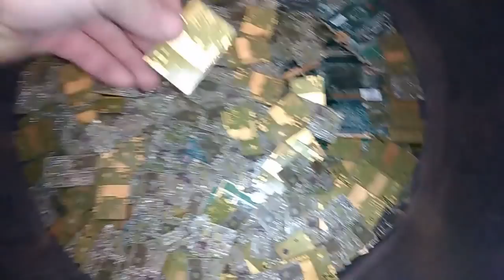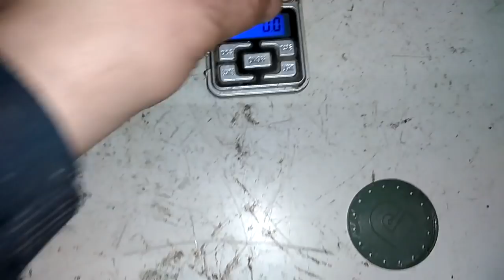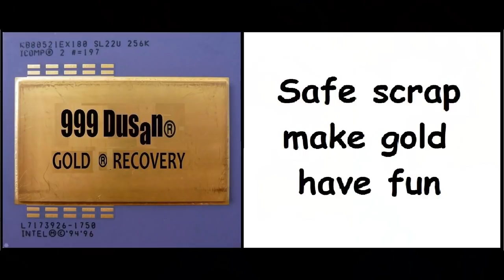Gold plated boards Gold with ACID-PEROXIDE SOLUTION!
Ok so after some time i finish this recovery and video.This is board from that gprs modem and that pocket pc-s.I left it in AP solution almost a month ago and finaly i hawe result.Not the best,this is flash plating but you can use this simple method for hard plated goald board,also silver or palladium plated board to!See you soon freinds!